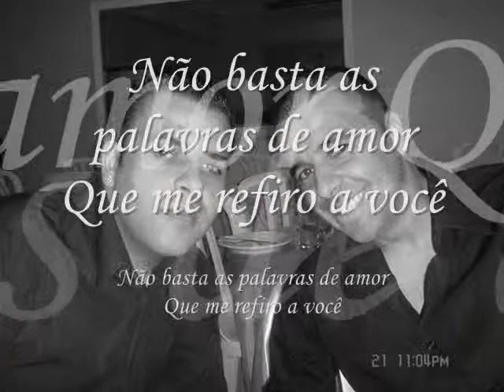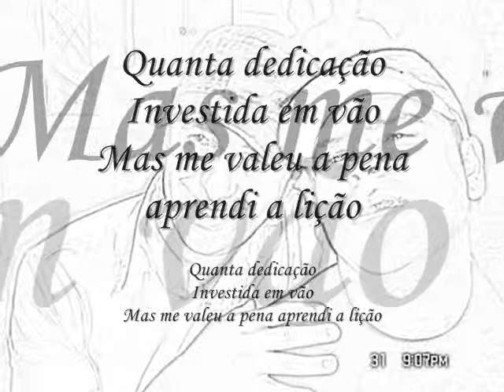Marcello e Fabinho Alencar Vou me Refazer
pagode